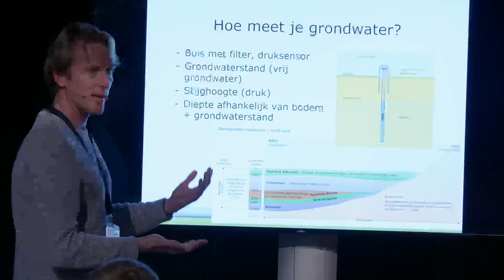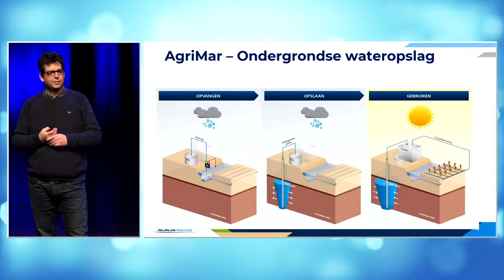Provincie Flevoland - Aftermovie kennisdag bodem en water 2023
Maandag 6 februari 2023 was de Meerpaal in Dronten voor de vijfde keer het podium voor de kennisdag bodem en water. Deze dag, waar het delen van nieuwe kennis en boerenpraktijk centraal staat, werd druk bezocht. Meer dan 200 Flevolandse boeren en professionals bezochten de Meerpaal en spraken met elkaar over wat er nodig is voor een toekomstbestendige landbouw.

Gedeputeerde Gebke van Gaal van provincie Flevoland: “Op dit moment hebben agrariërs te maken met veel uitdagingen en spreken we van een enorme transitie. Op een dag als vandaag kijken we vooral wat ervoor nodig is om ook toekomstbestendig te werk te gaan. Ik merk dat er enorm veel energie en ondernemerschap is in Flevoland die maken dat we dit we dit gezamenlijk kunnen en willen doen.”